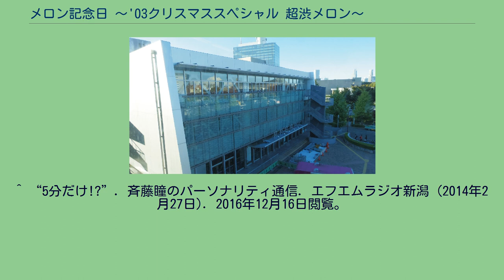メロン記念日 〜'03クリスマススペシャル 超渋メロン〜